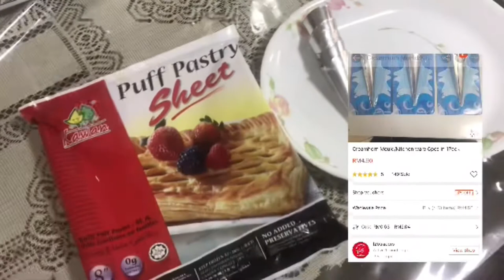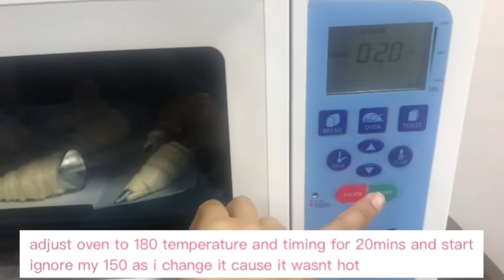Creamy horn filling custard easy peasy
hye this basically the vid i made to help you guys on how to made creamy horn at home with easy ingredient. hope you guys enjoy :)